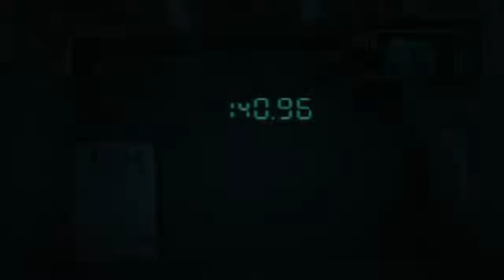Let's Play Metal Gear Solid 1 Ep 12 - Long ass codec call and Naomi is STILL LIEING !!!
Hey guys. Not posted video in a while. Been busy fixing my computer and stuff. This will be  a weekend thing starting next weekend. If I'm feeling up for it I will post another